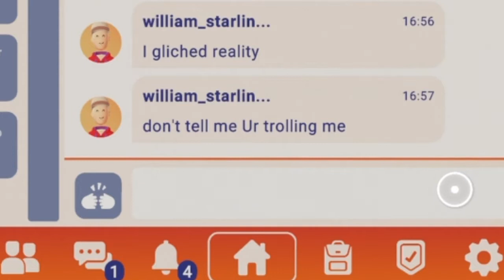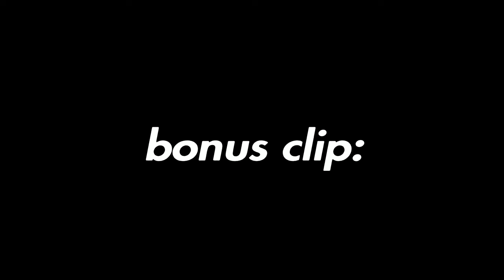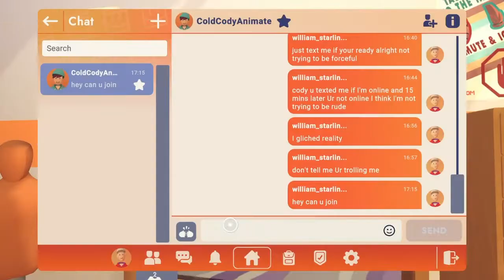How long can I survive in the BACKROOMS?